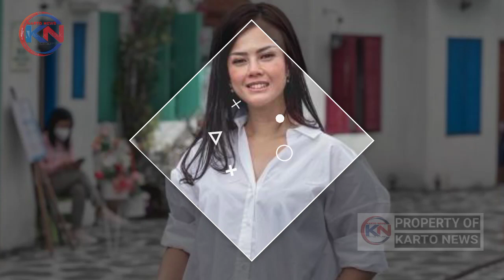Blak-blakan Saja!!Nita Gunawan Curhat soal Kehidupannya Saat Ini..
Nama Nita Gunawan makin dikenal publik. Kini dirinya juga aktif sebagai selebgram. Nita Gunawan awalnya merupakan MUA, model dan selebgram berkebangsaan Indonesia. Ia lahir di Kudus, Jawa Tengah, 1991.

Selain itu ia juga mendapat julukan Queen of Halu.